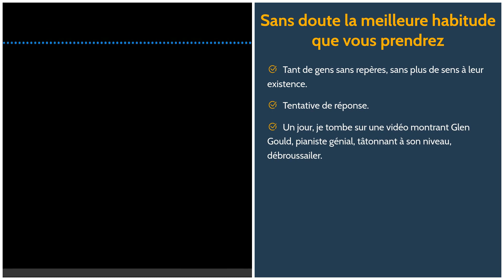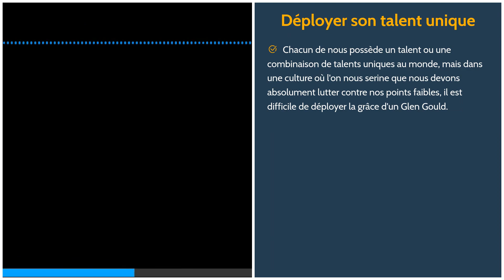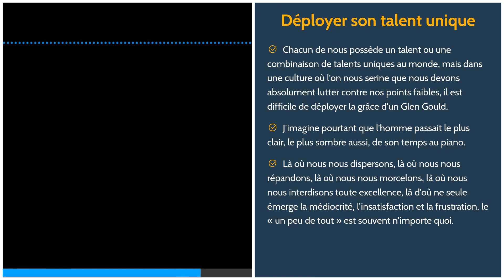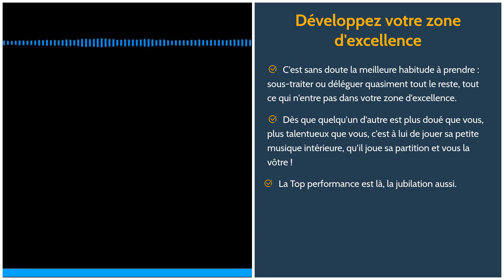La Minute du Coach : Sans doute la meilleure habitude que vous prendrez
La Eagle Academy est un organisme de formation certifié. Notre offre est simple : le meilleur coaching entrepreneurial en Belgique. Satisfait ou remboursé.
Des exemples de résultats observés chez nous :
* L'entreprise Miloa a eu une croissance de 63% suite à notre programme
* En 5 mois M. Léglise a vu son chiffre d’affaires augmenter de 19%, ses profits de 13% et tout en réduisant sa charge de travail à 5h par jour.